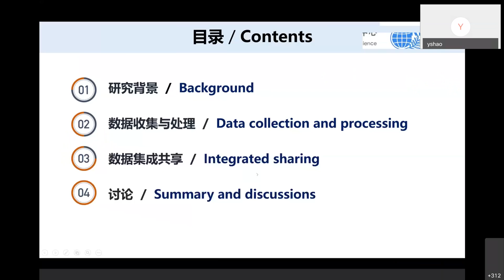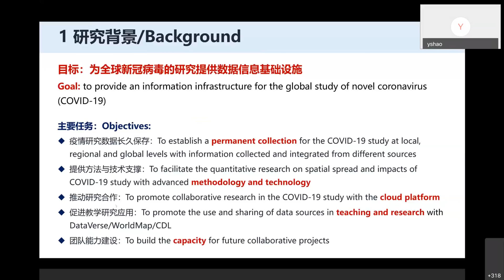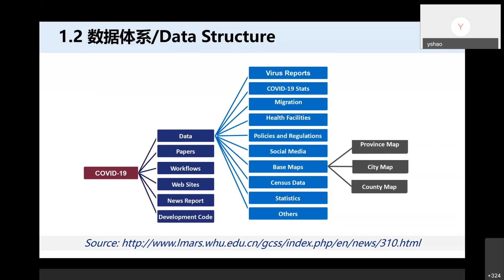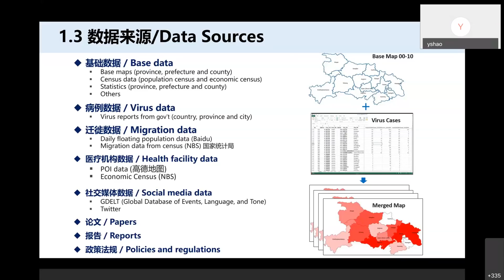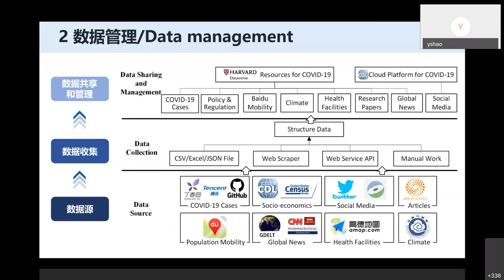E1 - Data Collection on COVID-19 (1) Data Introduction